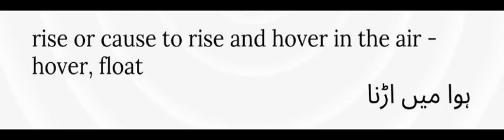English vocabulary General Knowledge Literacy Mobilizer test preparation Literacy Mobilizer/PPSC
General Knowledge
Literacy Mobilizer/PPSC
General Knowledge